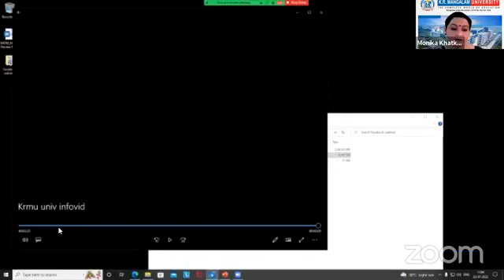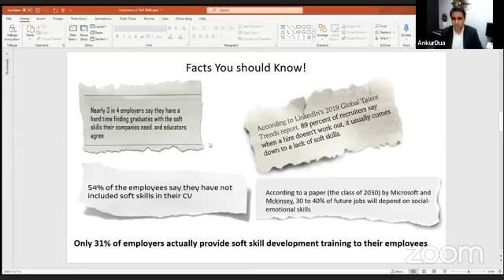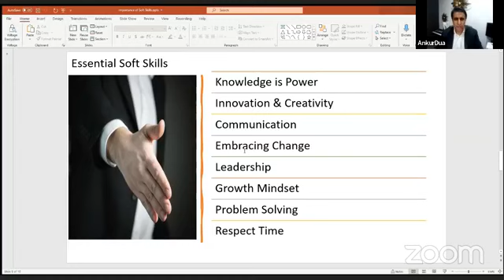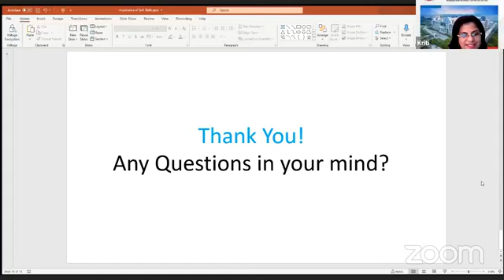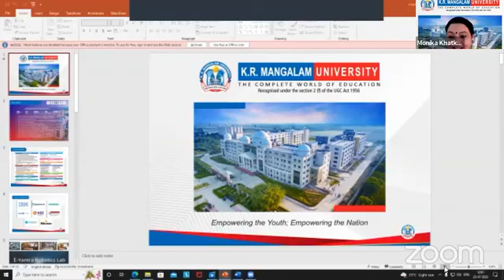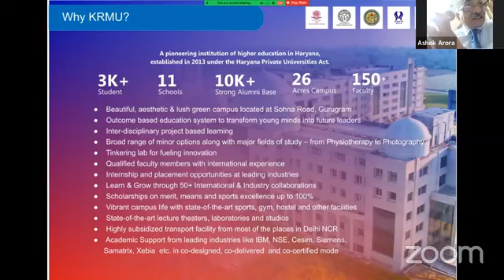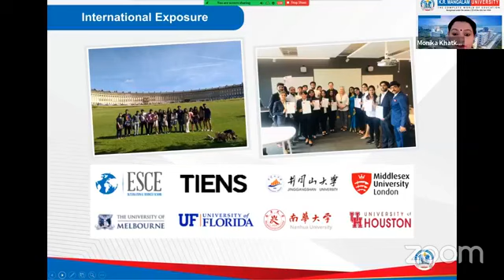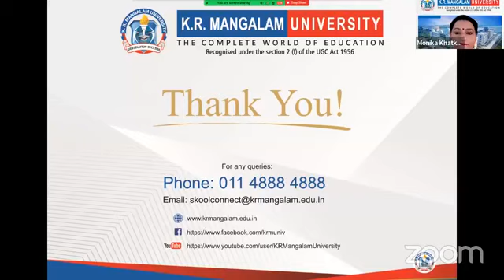Importance of Soft Skills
A webinar was organised on the “Importance of soft skills” in today’s world and career by K.R Mangalam University on 23 July 2022. The Guest speaker of the webinar was Mr Ankur Dua, Director and Country Ambassador of At&t.

During the webinar, he enlightened us with his huge knowledge on:
-Reasons to build self-confidence, critical thinking, communication and management
-Essential Soft Skills you must have
-Why you should have excellent soft skill